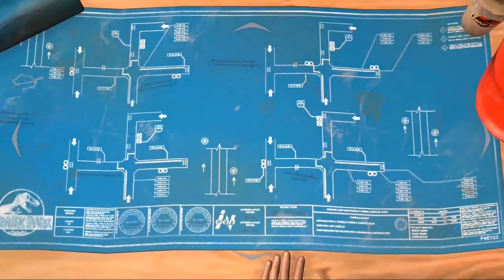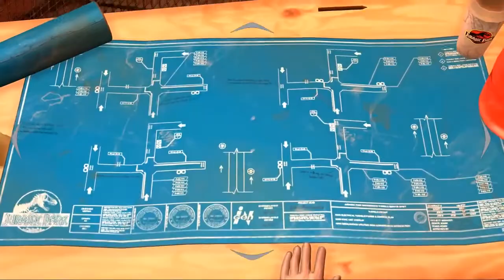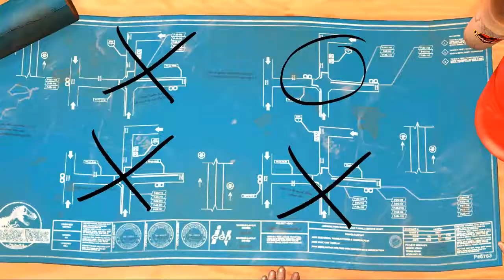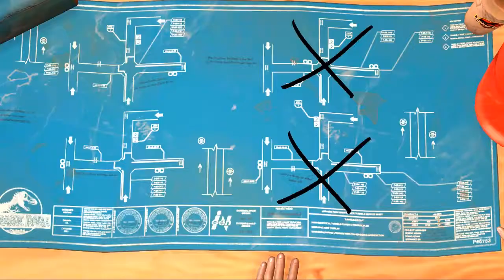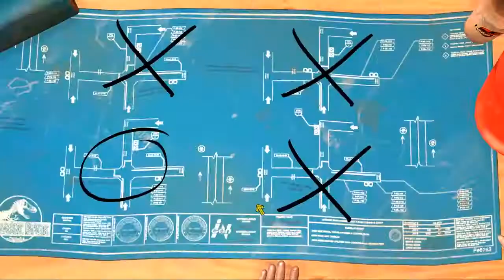Jurassic Park The Game Telltale Series Episode 4 Part 1 The Survivors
Episode 4: The Survivors

At knife-point, Sorkin says that the dinosaurs responsible for DeCaf's fate were Troodon, explaining she had been ordered to destroy them after their poisonous bite had been discovered, but could not bring herself to do it, keeping them alive in the quarantine pens for study instead. As Gerry and Nima try to convince Yoder to let Dr. Sorkin live, Jess discovers a grate leading back into the maintenance tunnels. As they try to open the grate, the Troodon pack returns to their nest and attacks. Yoder and Nima struggle to hold them back as the group break open the grate. They run through the tunnels with the Troodon on their heels and manage to escape from them, but come across a four-way intersection in the tunnels. While Gerry, Nima, and Yoder examine the three hallways, Sorkin and Jess search for the picture of the intersection they are in within a blueprint. After finding the correct picture, the Troodon ambush them again, chasing them through the hallway and wind up getting separated. Gerry and Nima find a ladder and make their way to the surface, but everyone else remains trapped in the tunnels. Gerry tries to go back for Jess and the others, but Nima convinces him they can take care of themselves. During the small break, the two strike up a conversation, with Nima revealing that Isla Nublar was actually the ancestral home of her tribe before InGen bought it out, forcibly removed the native villagers, and built Jurassic Park. She explains that Oscar was one of the InGen mercenaries who originally evicted her people from the island, and she took the job of stealing the embryos for revenge, as well as the hope that the money would help her provide a better life for her daughter. A passing and partly damaged tour car (presumably the same one from earlier) gets their attention, and they use it to head for the park's marine exhibit, which they conclude is the others' most likely destination.
The two groups reunite at the marine exhibit, where Yoder explains that they all need to get off the island soon, as the U.S. Navy intends to bomb the island on InGen's behalf to eliminate the threat of potential escaped dinosaurs. Upon hearing this, Dr. Sorkin abandons the group and takes an elevator down to the underwater aquarium, leaving the others stranded topside. The others manage to unlock the elevator and follow her down, where they overhear her on the phone arguing with InGen over the impending bombing, pretending that the other survivors are her hostages to get the bombing called off and locks off the elevator. When that does not seem to work, she releases the park's captive Tylosaurus into the lagoon, despite Gerry's pleading. The newly freed Mosasaur slams into the side of the facility, knocking Dr. Sorkin into the moon pool and devouring her. Yoder calls his employers and has them delay the bombing, but as the group makes their way back to the elevator he pulls out a grenade he took from DeCaf's body, explaining that with his men dead, he only cares about delivering the embryos, and does not want the Hardings slowing him down. He offers to take Nima along, but Nima, disgusted by Yoder's betrayal, refuses. Yoder throws the grenade as he escapes to the surface, which cracks the facility's windows when it goes off, causing water to seep in. As the elevator ascends, however, he realizes that the embryos are gone, stolen by Jess while he was not looking.

Gerry and the others manage to seal themselves in the aquarium's control room before the rotunda above floods completely, only to find that the damaged pressure seal on the door is causing the moon pool to slowly flood their room as well. Nima notices that the only way out is through a sea cave in the wall of the lagoon, which she remembers from her childhood, that will take them directly to the surface. Donning scuba gear, the three make their way through the water and into the cave, narrowly avoiding the mosasaur in the process while following some pipes. They eventually reach the surface and head for the docks, where Nima's contacts left a boat waiting after Nedry's failed delivery, but are attacked by Yoder as soon as they arrive. As Nima and Yoder fight, the T. rex arrives, and they all freeze in place to keep the dinosaur from seeing them. Gerry kicks the embryo canister to distract the T. rex, but Yoder rushes for it, giving himself away and getting himself devoured. Nima manages to grab the canister as the three remaining survivors run for the boat. Gerry distracts the T. rex so the others can escape, but the T. rex damages the skywalk Nima and Jess are on. As Jess clings to the railing, the canister falls to the ground below.
The player is then allowed to choose whether Nima goes to save Jess or the embryos.